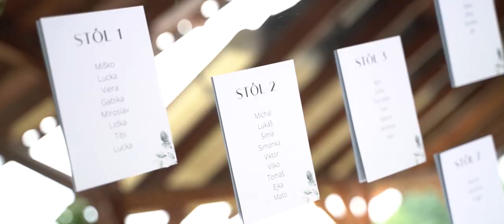Janka & Adam, Svadobný klip - Stupava, Bašta Pajštún